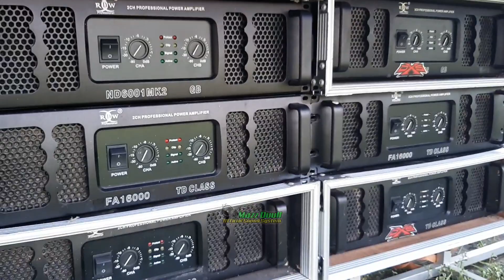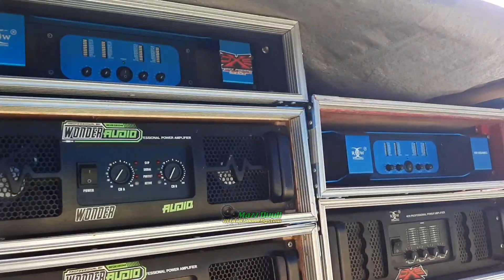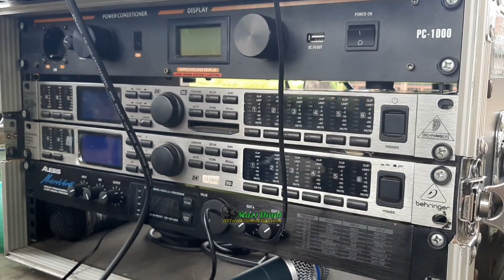REVIEW DEXPRES AUDIO FULL PARGOY 24 SUBWOFER | PAKE OMBRO SURABAYA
Ok gaes. terimaksih Buat Kalian Semua Yang Sudah Support saya bangun Chanel Ini Dengan Cara Bantu Subscribe. teruntuk kalian Semua Pemburu dan Pecinta Horeg. jangan Lupa yang Blum Subscribe harap di Subscribe terlebih dahulu. terima kasih.